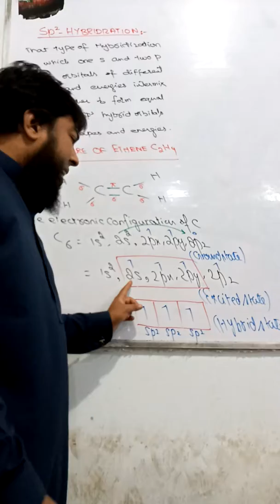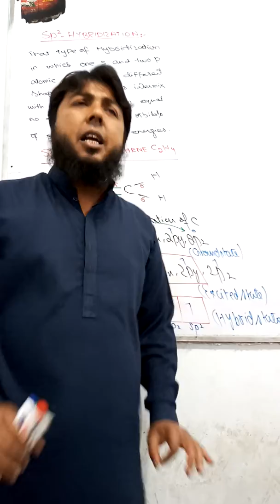Sp2 hybridization part2